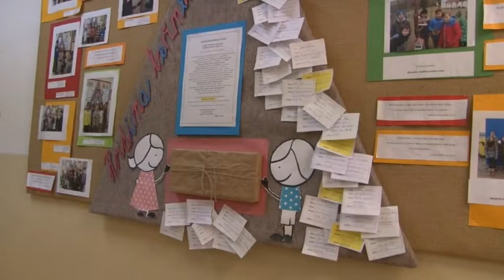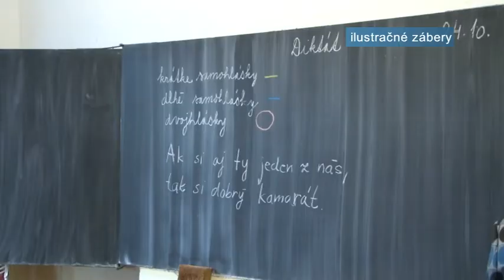Podporili školu so zdravotne znevýhodnenými deťmi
Nielen školy zriadené mestom Prievidza samospráva podporuje. Dotáciu dostala napríklad aj Spojená škola internátna na Úzkej ulici. Prostriedky použila pre žiakov so zdravotným postihnutím.